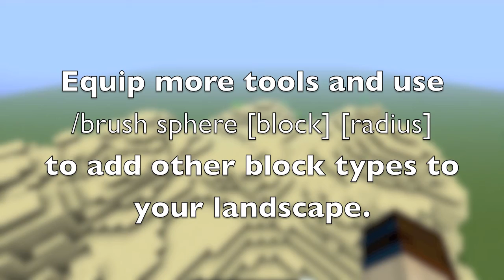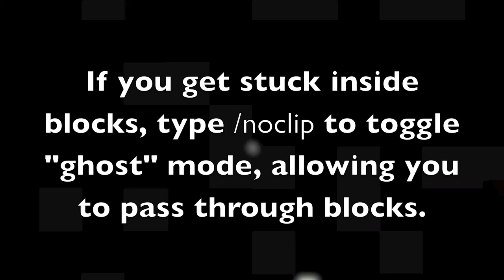Über Landscaping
This is a demonstration of how to use WorldEdit in Minecraft, demonstrated using the Single Player Commands mod, but these methods work in any WorldEdit installation, including multiplayer.